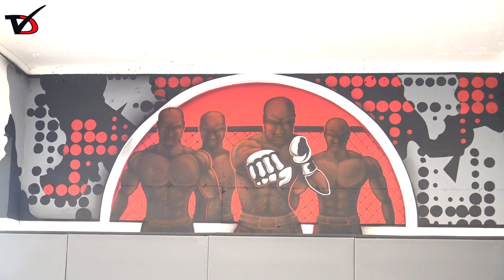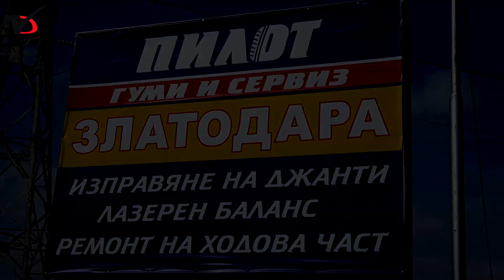Световната шампионка по ММА Александра Тончева започва треньорската си кариера от Добрич